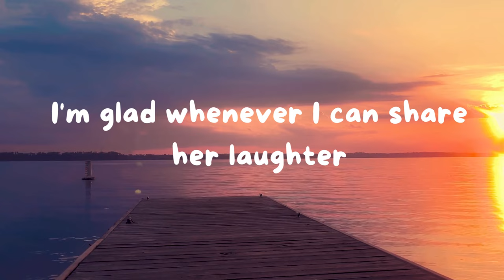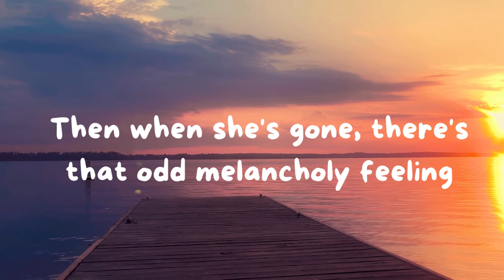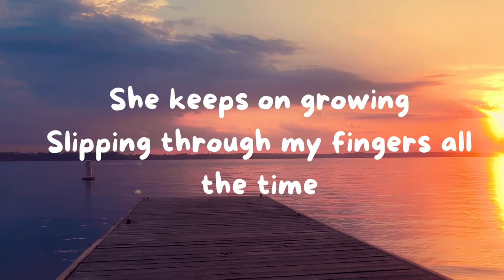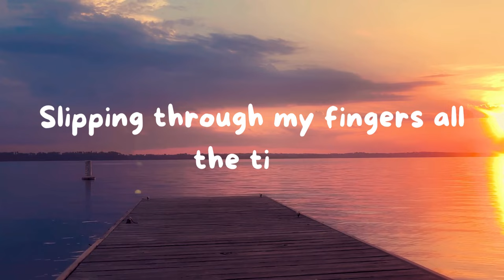Slipping through my fingers-Song by ABBA Lyrics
Source: Musixmatch
Songwriters: Benny Goran Bror Andersson / Bjoern K. Ulvaeus
Slipping Through My Fingers / Me And I lyrics © Universal/union Songs Musikforlag Ab, Kastlekat Music Ltd